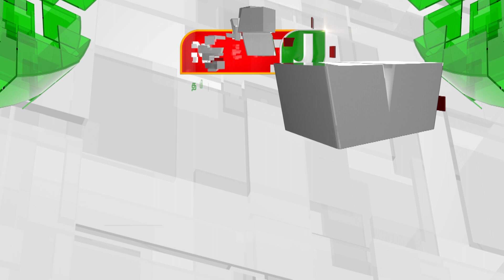சூறாவளி காற்றால் மின்கம்பங்கள் சாய்ந்ததால் 2 மணி நேரத்திற்கு மேலாக மின்வெட்டு | NewsJ